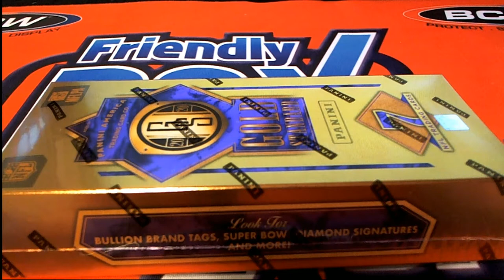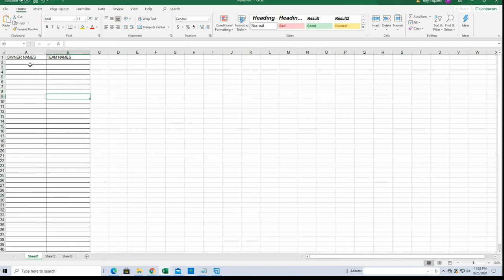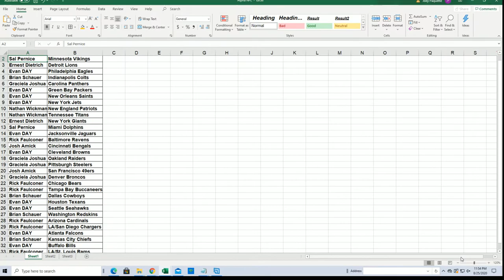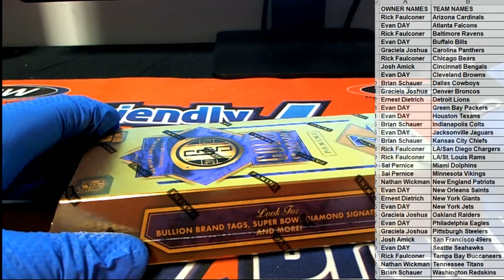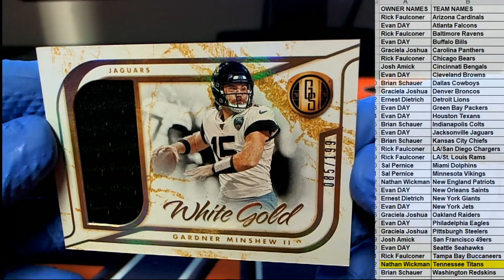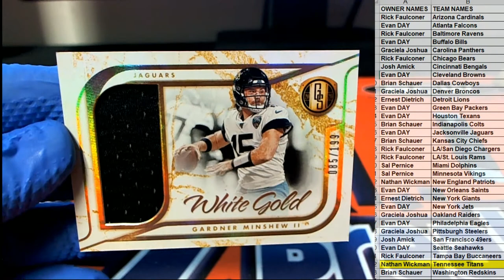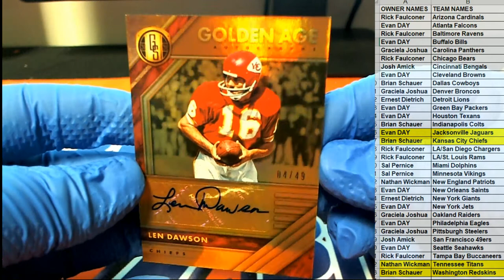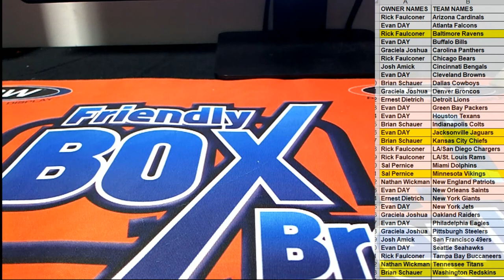2020 Panini Gold Standard Football ID 20GSFOOTBALL119